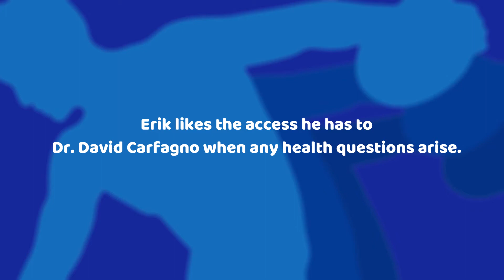SSMI Erik O. Testimonial